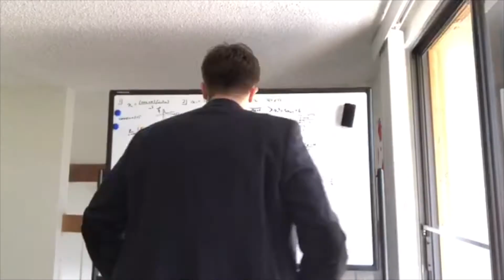MathCats (Math Club)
MathCats is a social club focused on connecting those with a love of math. We explore math topics, host talks from Professors, graduate students, and professionals, and do outreach in the form of events and tutoring.